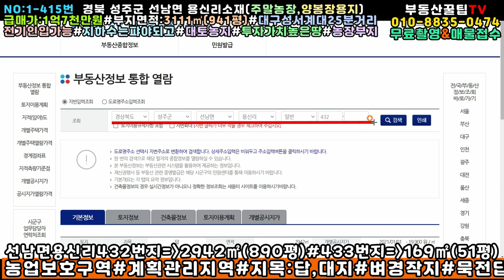NO:1-415번#성주군땅.성주땅.성주군부동산.성주부동산.성주군공인중개사.경북성주군선남면용신리주말농장용지.성주군선남면용신리주말농장부지.성주군선남면용신리양봉장용지.성주군선남면농지원부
경북 성주군 선남면 용신리 주말농장,양봉장용지

급매가:1억7천만원(\170,000,000원)

평당가:180,659원

지  역:농업보호구역,계획관리지역

지  목:답,대지

용  도:농막주택지,농지원부,양봉장,대토농지

특  징:동남향 주말농장지

3m포장도로▶▶75m접

아랫 다랭이는 벼경작지#웃다랭이 묵답묵전

전기인입가능

지하수는 파야되고

인근 띠밭유로낚시터(손맛터로 유명한 곳)

뒷편으로 수많은 분묘

진입도로 일부 비포장도로

건축허가는 군청문의 바랍니다.

대구성서계대25분거리

"투자가치높은땅"

"선남땅은 썩어도 준치"